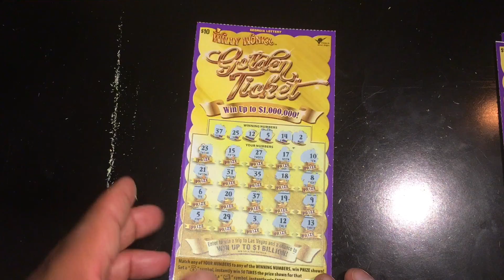SCRATCHERS Series | Weekly Rollup Up - $105 Total Win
Rolling up this weeks winners for those who missed SCRATCHERS this week. Profit was made and re-invested into this weeks scratch scratchers. Tune in to win!

for trending products and to see mogul headquarters.